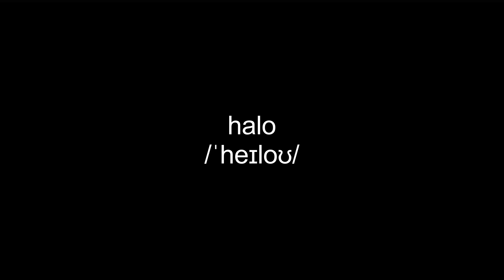halo video Dictionary meaning and pronunciation